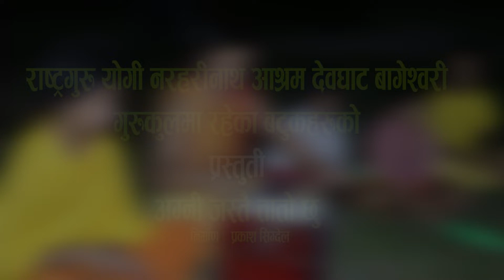बागेश्वरी गुरुकुलमा रहेका बटुकहरुको प्रस्तुती ः अग्नी जस्तै तातो छु